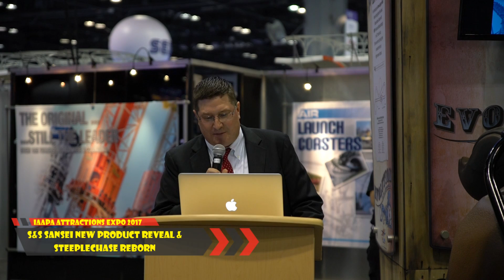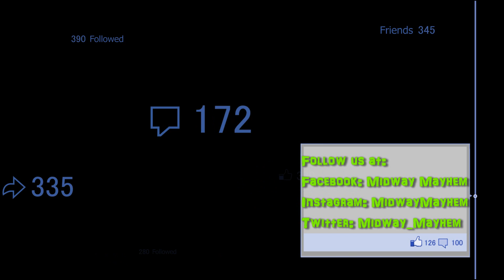S&S Sansei Steeplechase Rebirth & New Product Showcase IAAPA 2017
It's rare when an old roller coaster design is reborn from the ashes...but that is what S&S Sansei is doing with their redesign of the dated Steeplechase roller coaster.  Hopefully we can see a few of these make their way to the parks soon and I wouldn't mind some of the other theme options they have (VELOCIRAPTOR!!!).